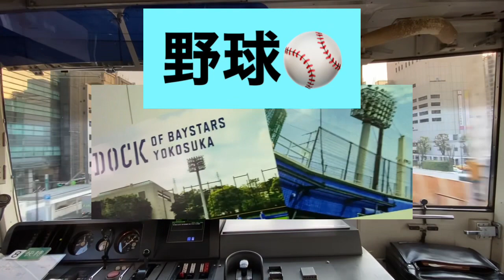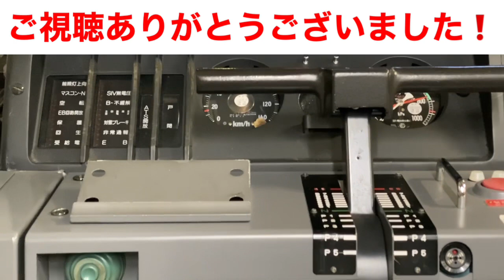山手線 特集part4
新宿駅